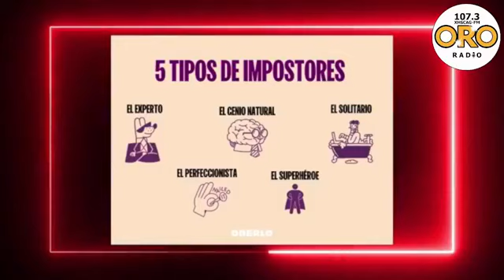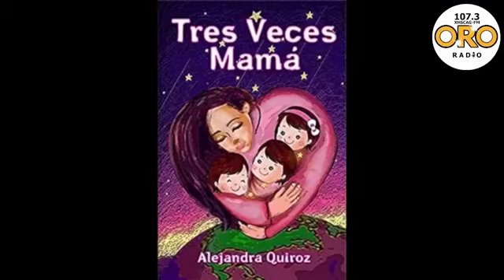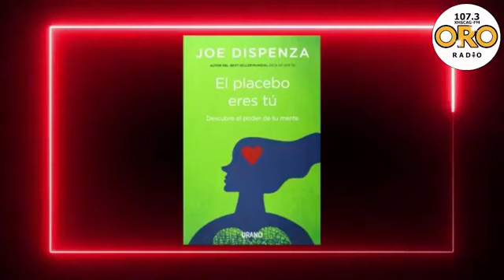creer y crear éxito con Mirna Pineda